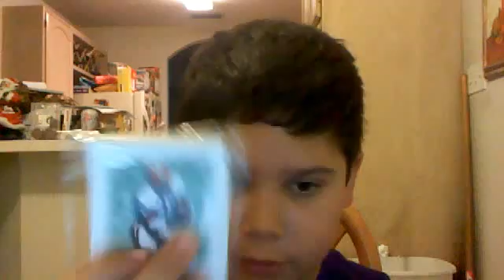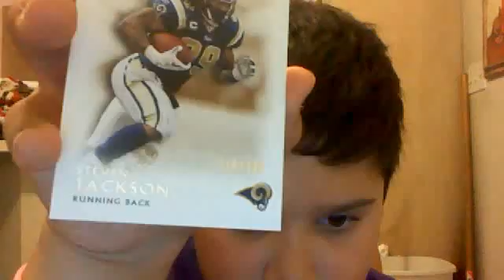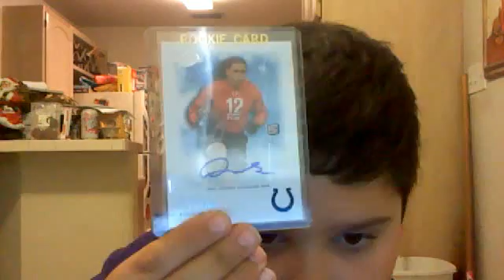gridiron legends recap